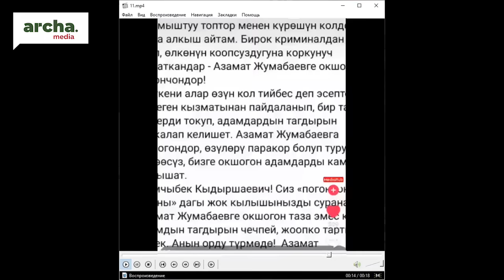Кыргызстанда кырдаал курчуп баратабы? Акыркы окуяларга сары эсеп.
Эфирде: Мээрбек Мискенбаев, Жогорку Кеңештин мурдагы депутаты.
Алып баруучу: Кундуз Жолдубаева.